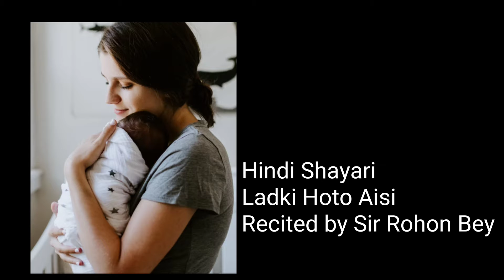Ladki Hoto Aisi//Hindi Shayari//Romantic Status//Sir Rohon Bey@Srbmixed videos@Ser production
HindiShayari Hirjir RomanticStatus Srbmixedvideos Christin Teron Genu Vlog Ruplin's dairy Karbi entertainment Mukrang Bey Ke et Tissopi entartainment Mandeyso Rongphar Mave cine production Birikman production